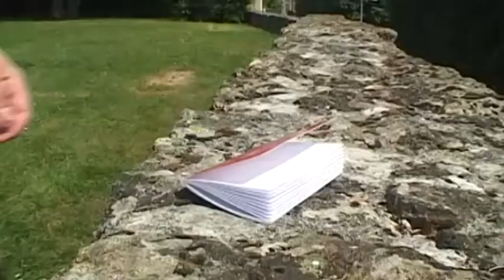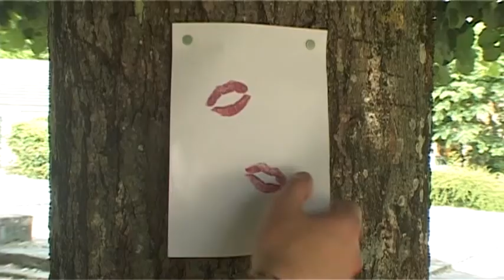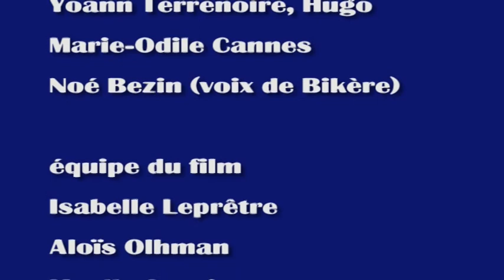roue libre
court-métrage réalisé dans le cadre du stage de 3 semaines en juillet 2013: "écriture de scénario et réalisation d'un film court" association commune(s)image(s) Gretz-Armainvilliers, Tournan, participant(e)s de 12 à 60 ans.